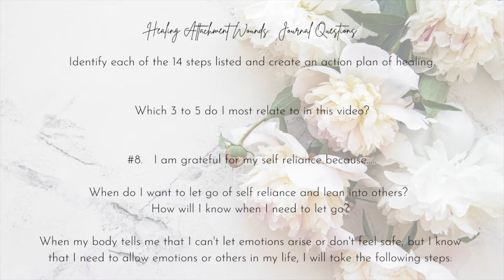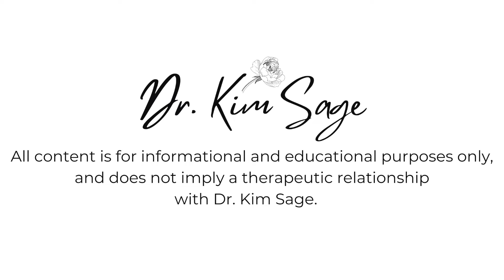HEALING AVOIDANT ATTACHMENT: HEALING ATTACHMENT WOUNDS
This video explains 14 research driven steps which are important, if you want to work on healing your Avoidant Attachment wounds/disturbances.

Each step is related to the research on both what happens to infants within Avoidant Attachment dynamics, and how Avoidant Attachment plays out in our adult lives and relationships.

The final step will be shared in a video at the end of the week, as it is a separate protocol to be used for healing attachment disturbances and can be applied to healing Anxious and Disorganized Attachment as well.

HEALING ATTACHMENT WOUNDS SERIES:

This series begins with understanding the primary issues around Attachment Theory and healing Attachment Styles, and will then go deeper into issues around Attachment wounds and related trauma and relationship issues.

I will be posting daily 5 to 10 minute videos after this one on Healing Attachment Wounds and Understanding Attachment Styles and Relationships, as well as tying these topics where appropriate to Complex Trauma, and challenging childhoods and parenting.

Many of you are already very familiar with Attachment, so I hope to add some additional research and topics you will find helpful, and potentially new ways of understanding yourself and life.

While we cannot fully heal attachment wounds without being in relationship with others, these videos will be providing some exercises you can use to enhance your healing journey.

I am so passionate about the relationships between Attachment, Trauma and Relationships, and I truly value your thoughts and ideas, so please share and add any additional information or stories you feel will also be helpful in healing our lives!

xo

(my website and Thinkific to access courses)
@drkimsage on TIK TOK (Daily Content)

COURSES COMING SOON on THINKIFIC.COM !

COURSES COMING ON THINKIFIC:
BORDERLINE AND NARCISSISTIC PARENTS:  HEALING AND DEALING WITH YOUR TRAUMA

FREE COURSE:  "INVISIBLE WOUNDS". IDENTIFYING CHILDHOOD EMOTIONAL ABUSE AND NEGLECT

LATER COURSES COMING:
"RE-MOTHERING" (RE-PARENTING)

"HEALED PARENTING,"
PARENTING TRIGGERS FROM YOUR OWN CHILDHOOD IMPACTING YOUR PARENTING TODAY

***ALL COURSES INCLUDE WORKBOOKS AND JOURNALS, GUIDED MEDITATIONS

***Please note!  I am so sorry but my practice is full at this time and I cannot accept new patients.  I cannot guarantee a spot will open, however, so please know I care very much, but am limited at this time given my case load.  Additionally, I am only able to work with California residents for weekly therapy once available.  If you are interested, please also add in a few brief details in your email including your reasons for seeking treatment, current diagnoses, concerns, etc.

Thank you so very much - I truly and sincerely appreciate you, and the time and thoughts you share here:)

xo